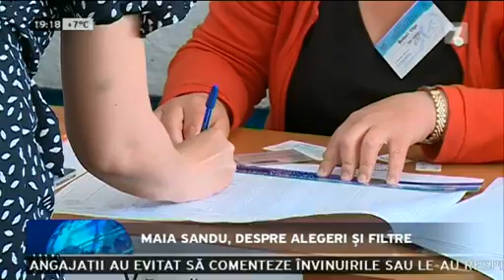Maia Sandu, despre alegeri şi filtre